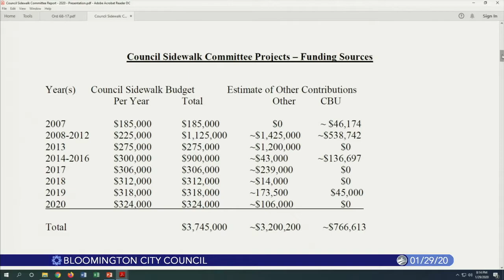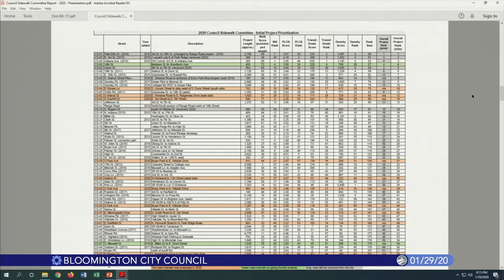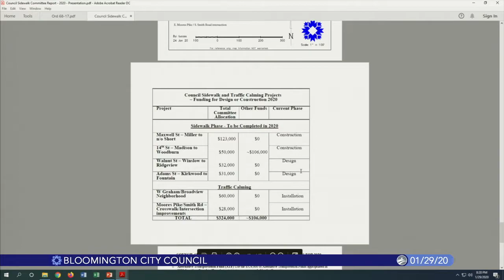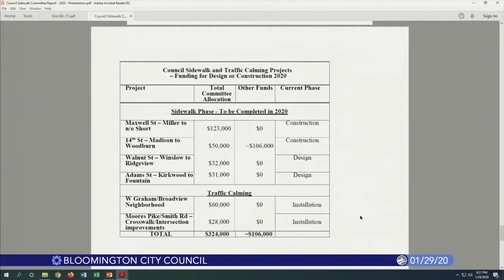Bloomington City Council, January 29, 2020